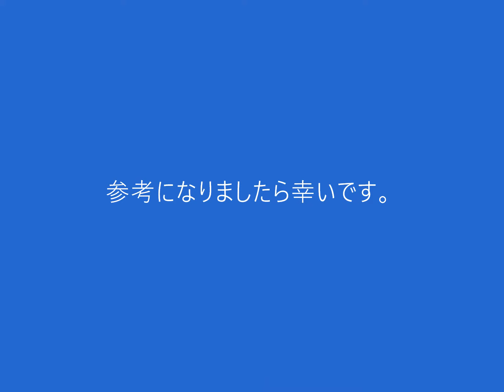ニューコンセプト・エンジェルセット３本入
4096Hzは、256Hzのオクターブ（ドレミで言うと、低いドと高いドの関係）になり、
4224Hzは、ソルフェジオセットの528Hzのオクターブ、
4355.2Hzは、オームチューナー系、136.10Hzのオクターブになります。

詳しくはリンクからご覧いただけます♪